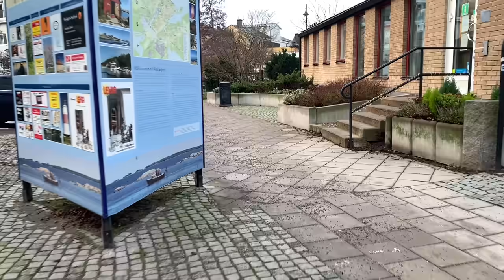Swedish Small Town: Norrtälje river and Old Town. Picturesque & relaxing winter walk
Cute town scenery in one take for relaxing, treadmill, exploring. A bit of guidance in captions.